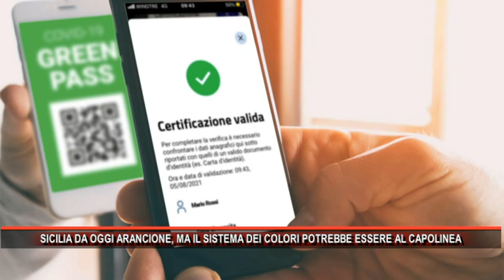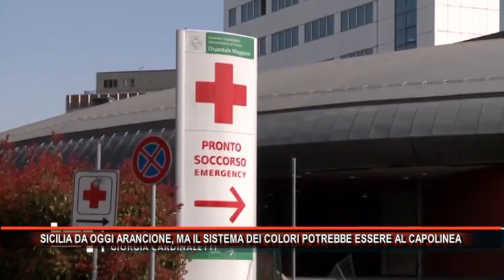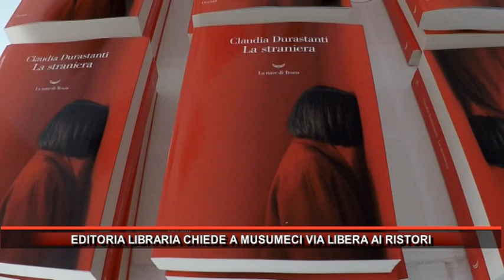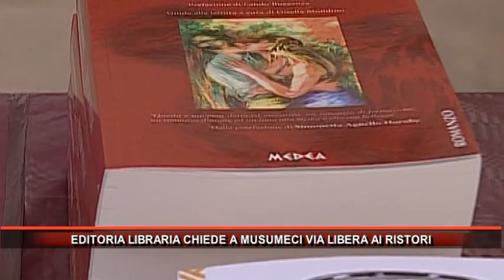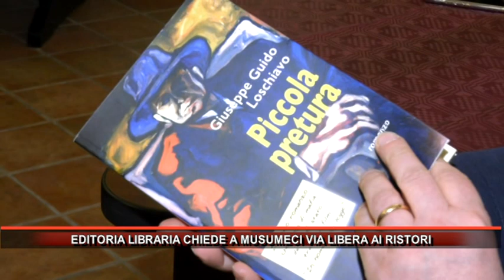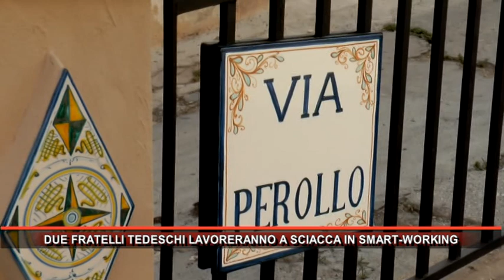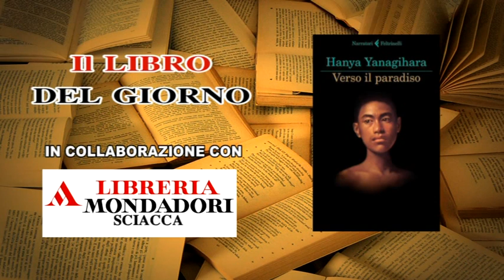Rmk Notizie 24 Gennaio 2022